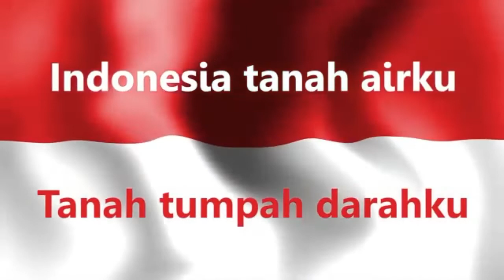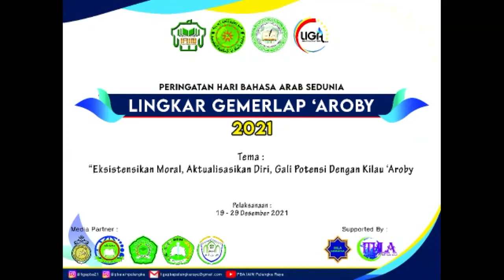((REPLAY)) PEMBUKAAN KEGIATAN LINGKAR GEMERLAP 'AROBY 2021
((REPLAY)) Pembukaan Kegiatan Lingkar Gemerlap 'Aroby 2021 IAIN Palangka Raya